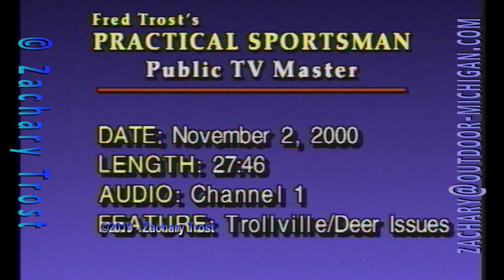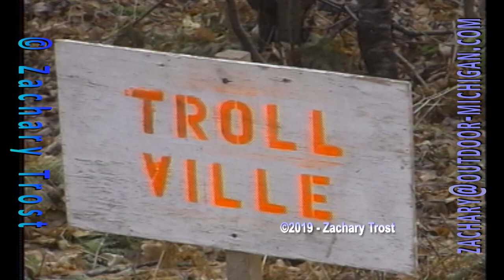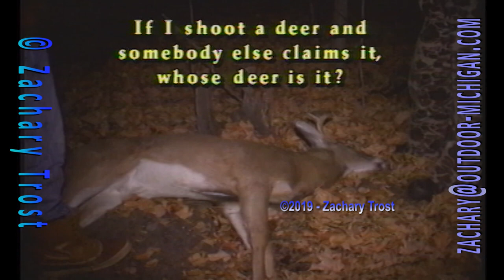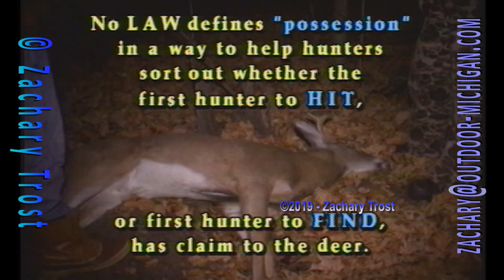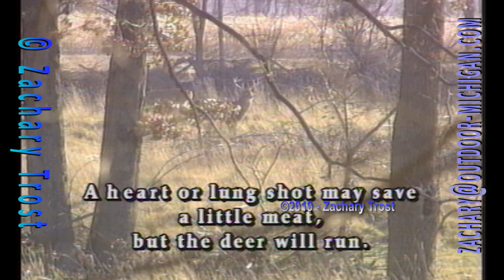Deer Camp - Taxidermy Fred Trost's Practical Sportsman- 2000-11-05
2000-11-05 Fred Trost's Practical Sportsman- FULL EPISODE.